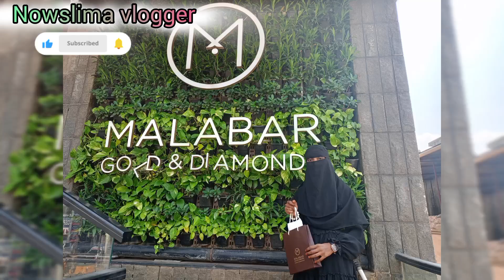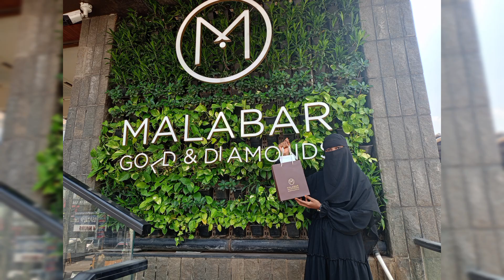கும்பகோணம் மலபார் கோல்டன்& டைமண்ட் 👈👈👈